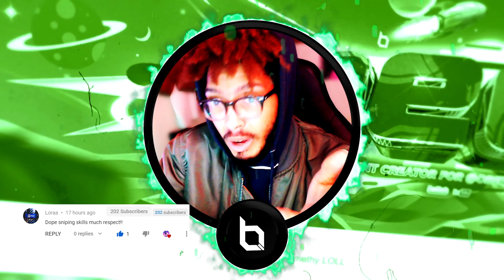these SNIPING CLASSES are the FASTEST and most ACCURATE snipers in Black Ops Cold War! [4K]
these LW3 TUNDRA & 703 PELINGTON classes are the FASTEST and most ACCURATE snipers in Black Ops Cold War! [4K]

TIMESTAMPS

Class setup - - 1:25 - 2:52
Highlights Portion - 2:52 - 8:45

Show some love on this video if you enjoy!

✨ I'm streaming every other day with soundbites and personality + BANGER gameplays! DROP A FOLLOW!